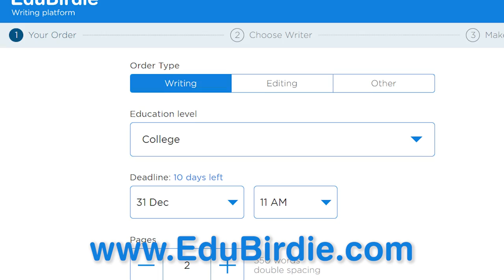Ideas for Christmas Activities for Students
There are tons of fun activities students can indulge in during Christmas, but we have narrowed it down to what we think are the best ways to enjoy the holiday and get the most out of it.

Hosting a Christmas party is undoubtedly the best way to get into the spirit, followed by baking for yourself and others to spread the holiday cheer. You can also make the most of the holiday by taking a trip to a nearby Christmas town to enjoy the rides, food stalls, decorations, and markets.

Alternatively, you can stay home or in your dorm to catch up on school or college assignments. But if you’d rather enjoy yourself with parties, baking, and traveling, you can assign your paperwork to our experts and spend the rest of the holiday worry-free! Stick around to the end of the video for a special Christmas gift from EduBirdie!